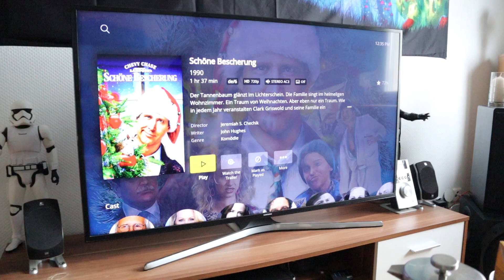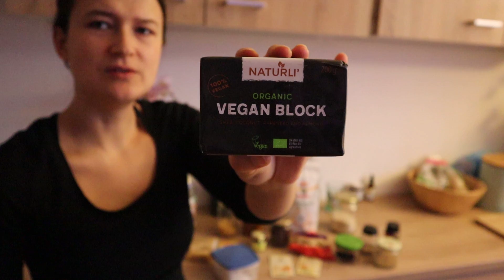Weihnachten in der 5er WG - entspannter Vlog - veganes Essen, Baum retten, Stollen backen ...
Weihnachten in der WG, wie lief denn das? Ich zeige euch gutes veganes Essen, wie wir einen Weihnachtsbaum retten und mehr. Ich hoffe ihr hattet auch schöne Weihachten. :)

Ich habe ein Buch geschrieben! Es heißt "Projekt Plastikfrei" und ist am 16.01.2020 erschienen. Darin findet ihr alle meine Tipps um Müll zu sparen, meine besten Rezepte für Pflegeprodukte und Putzmittel sowie zahlreiche Daten und Fakten rund um Nachhaltigkeit. Es kostet 17€, als E-Book 13,99€. Die erste Auflage ist schon ausverkauft, danke für eure Unterstützung!! Bestellt es gern in der Buchhandlung, wenn die es nicht schon da haben, ansonsten gerne hier:

und überall wo es E-Books gibt. :)

Ich freue mich über Online-Rezensionen von euch bei Thalia, Hugendubel und auch Amazon (leider die wichtigste Plattform für den Buchverkauf). Das geht auch wenn ihr das Buch dort nicht gekauft habt. Danke :)

Etepetete - krummes Bio Gemüse & Obst

Innonature - Nahrungsergänzungsmittel (B12, Eisen, Vit. D uvm.)

 ◣Warum gebrauchte Kleidung?◥

auf Netflix oder Amazon Prime

◣Warum kein Plastik?◥

◣Warum vegan?◥

"Cowspiracy"
auf Netflix

Die im Video gezeigten oder vorgestellten Produkte habe ich selbst finanziert. (außer ich gebe klar zu erkennen, dass es sich um PR Samples oder bezahlte Werbung handelt)
Alles, was ich sage, entspricht meiner Meinung und wurde nicht durch Dritte beeinflusst.